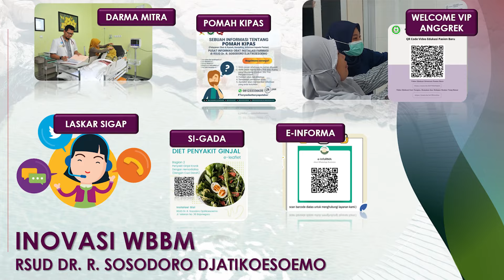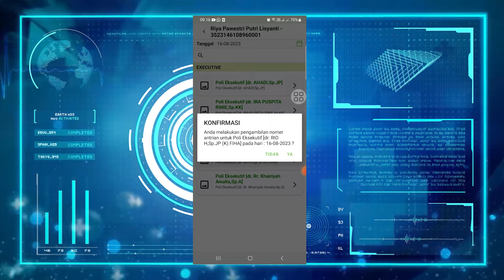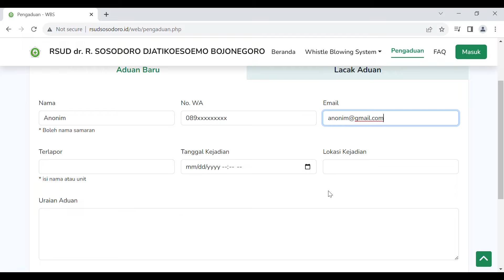ZI / WBK Menuju WBBM RSUD Dr. Sosodoro Djatikoesoemo Bojonegoro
Pembangunan Zona Integritas (ZI) menuju Wilayah Bebas Korupsi (WBK) dan Wilayah Birokrasi Bersih dan Melayani (WBBM) merupakan suatu upaya pemerintah atau organisasi dalam menciptakan lingkungan kerja yang bersih dari korupsi, efisien, transparan, dan pelayanan yang prima. WBK dan WBBM adalah bagian dari program Reformasi Birokrasi yang dicanangkan oleh pemerintah Indonesia untuk meningkatkan kualitas pelayanan publik serta meminimalisir praktik korupsi di dalam pemerintahan.